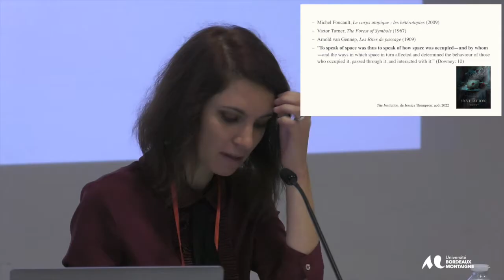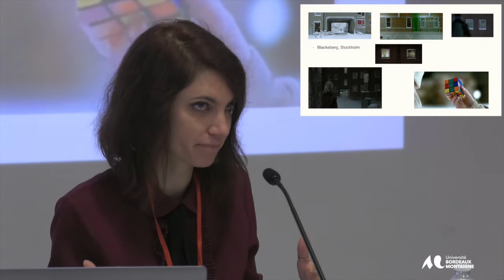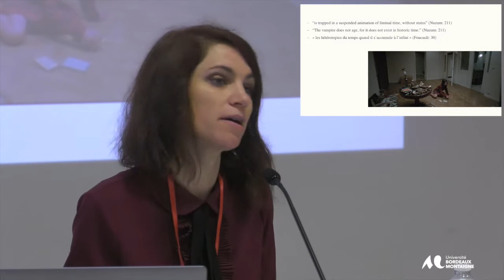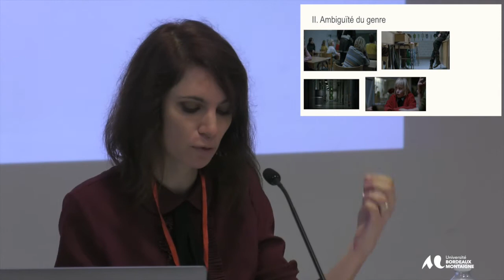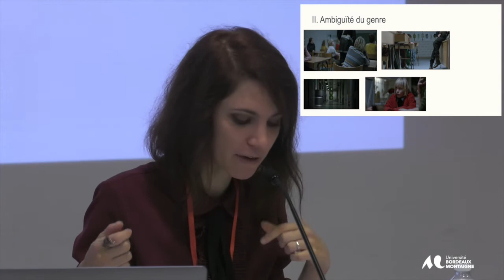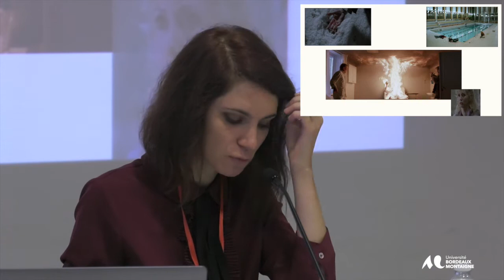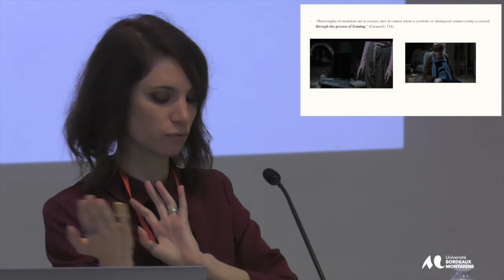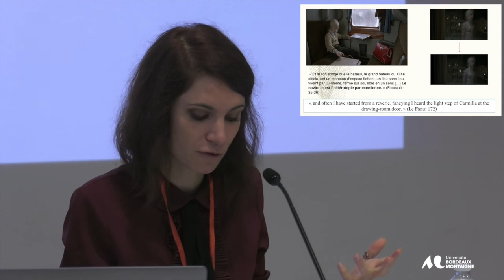Colloque international - Carmilla's sisters / Carmilla et ses soeurs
Historical perspectives
Les corps liminaux et hétérotopiques de Carmilla et ses consœurs
Marine Galiné